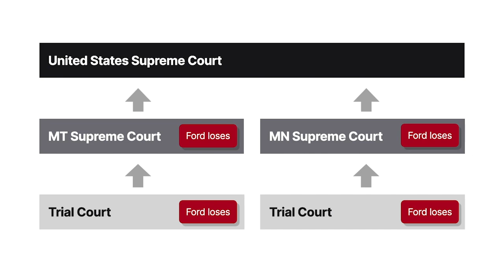Ford Motor Co. v. Montana Eighth Judicial District Court Case Brief Summary | Law Case Explained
Ford Motor Co. v. Montana Eighth Judicial District Court | 141 S. Ct. 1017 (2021)

A pair of twenty fifteen motor vehicle accidents occurred in different states. But they resulted in the United States Supreme Court once again considering the due-process implications of a state court exercising jurisdiction over an out-of-state business in Ford Motor Company versus Montana Eighth Judicial District Court.

Montana resident Markkaya Gullett was killed in a Montana accident while driving her nineteen ninety-six Ford Explorer. Ford designed the Explorer in Michigan and built it in Kentucky. A Washington State dealer then sold it to an Oregon buyer. The Explorer subsequently changed hands several times before Gullett bought it.

Minnesota resident Adam Bandemer was injured in a Minnesota accident while a passenger in a nineteen ninety-four Ford Crown Victoria. Ford designed the car in Michigan; built it in Ontario, Canada; and sold it to a North Dakota buyer. The car was on its fifth owner at the time of Bandemer’s accident.

Ford, a Delaware corporation headquartered in Michigan, marketed and sold cars and trucks, including Explorers and Crown Victorias, in both Montana and Minnesota. But Ford didn’t sell these specific vehicles in the states where the accidents occurred.

Gullett’s estate sued Ford in Montana state court, and Bandemer sued Ford in Minnesota state court, both alleging negligence. Ford moved to dismiss both cases, arguing that because Ford hadn’t designed, manufactured, or sold the vehicles within the forum states, those courts lacked personal jurisdiction over it. Both trial courts denied Ford’s motions, and both state supreme courts affirmed. The United States Supreme Court granted cert and joined both cases for argument and decision.

Want more details on this case? Get the rule of law, issues, holding and reasonings, and more case facts

Have Questions about this Case? Submit your questions and get answers from a real attorney